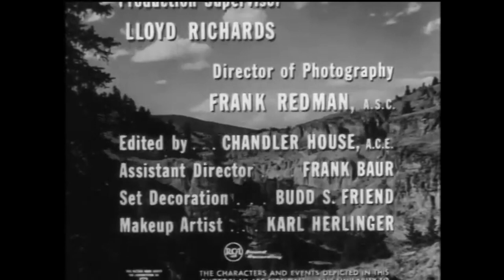ZANE GREY THEATRE S1E5 LARIAT - JACK PALANCE, Dick Powell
Dan Morgan accidentally kills a man and spends five years in jail. He returns to exact revenge against the judge who sent him up. The judge offers him a job which he refuses...until he meets the judges beautiful daughter.

Jack Palance, Constance Ford, Addison Richards, Robert Anderson,
Dick Powell, Michael Garrett

Harold Shumate (story)
Aaron Spelling    (teleplay)